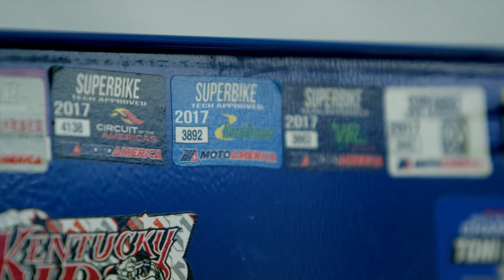Yoshimura and Suzuki 40 years - A Winning Tradition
Since 1978 Yoshimura and Suzuki have been racing together. No other team in AMA Superbike racing history has the wins and championships that this team does. Enjoy this look into the past and see where the team picks up after Toni Elias 2017 Championship.

Yoshimura and Suzuki, a winning tradition